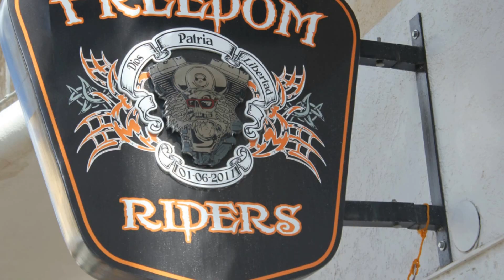Harley-Davidson in Bayahibe Dominicus (Dominican Republic) on saturday 08th February 2014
Souvenirs - Memories